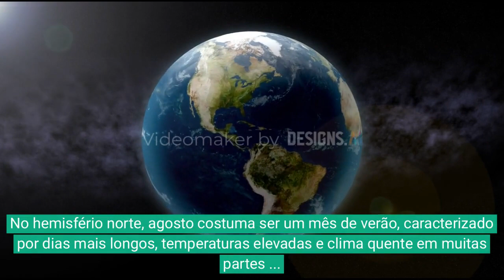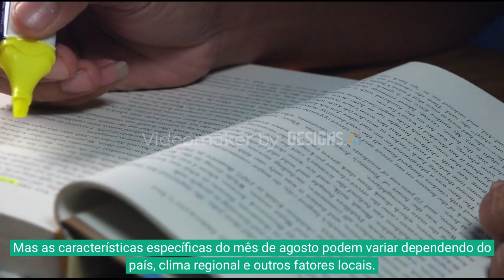MÊS DE AGOSTO!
"O conhecimento sistematizado adverte:
cuidado com bibliotecas, elas carregam armas tão perigosas quanto bombas atômicas que podem explodir toda ignorância acumulada. Estamos transcendendo, gratidão"!